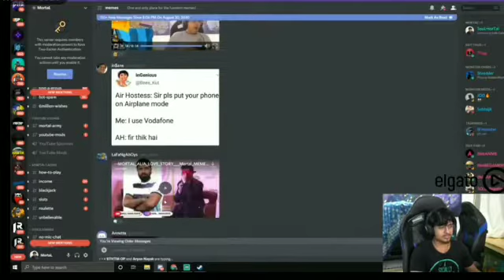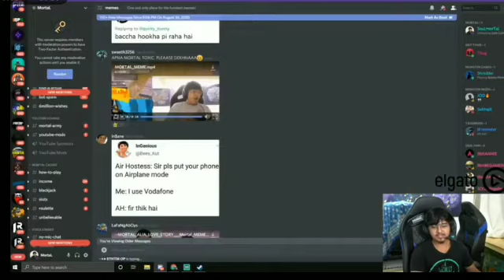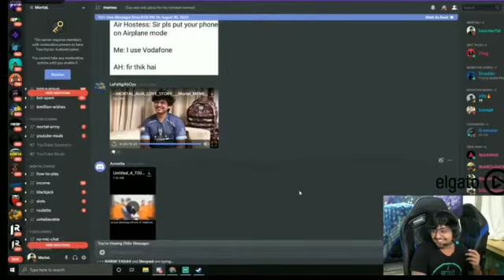Alia Bhatt meme on mortal Reaction